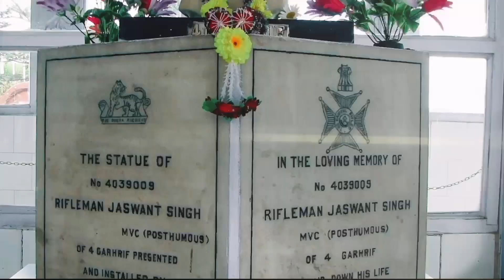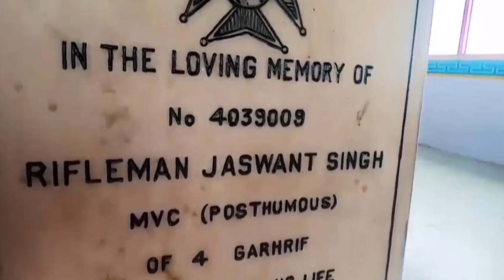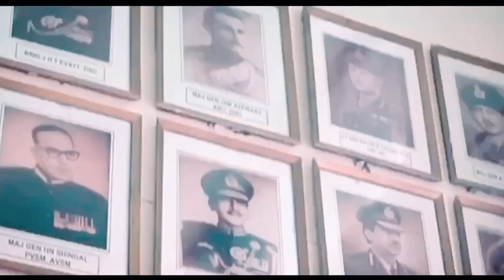Independence day/उत्तराखंड के सैनिक को श्रद्धांजलि/Jaswant singh Rawat#dhoundiyalsisters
भारतीय सैनिक को श्रद्धांजलि/Independence day/Jaswant singh baba

In a battle that started on 17th November 1962 and continued for the next 72 hours, Jaswant Singh alone held the post, firing from different bunkers, constantly on the lookout for the Chinese. By the time he was done, more than 300 Chinese soldiers had been killed.

I'm on Instagram : as @neerudevdhoundiyal.

Query??